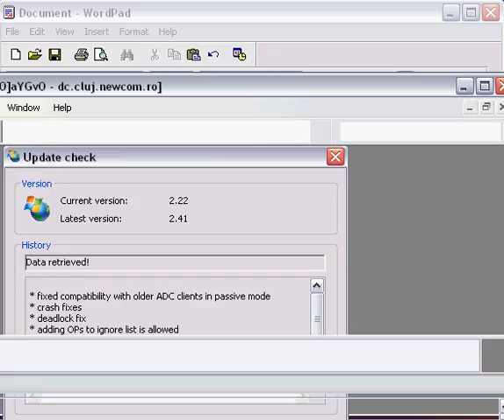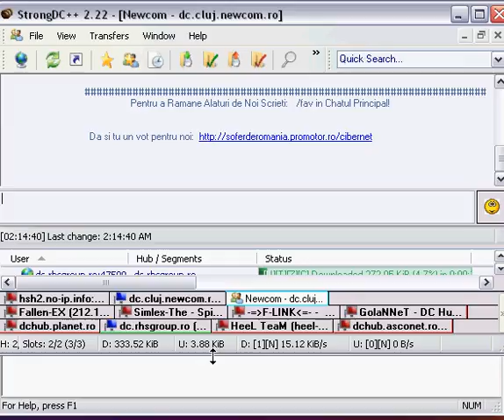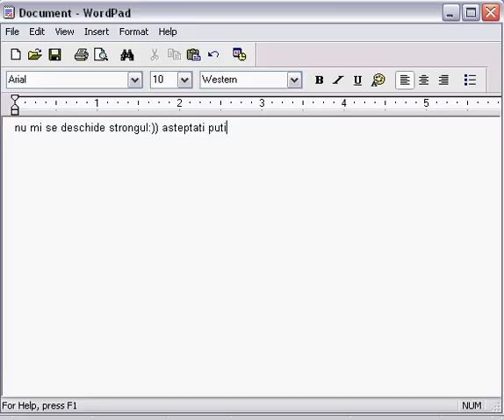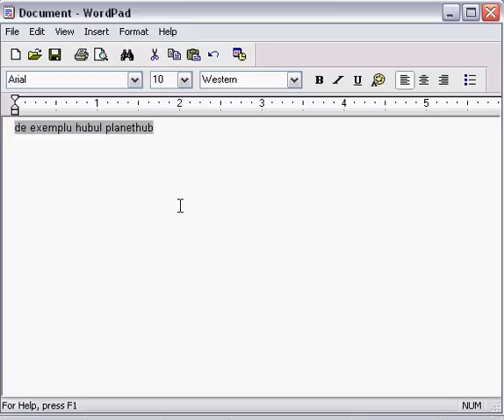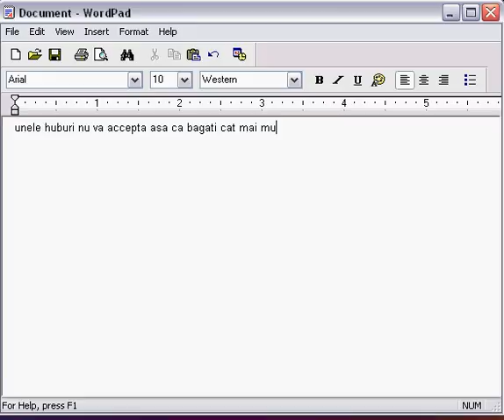cum se foloseste strong dc++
o mica descriere a cum se foloseste strong dc ++